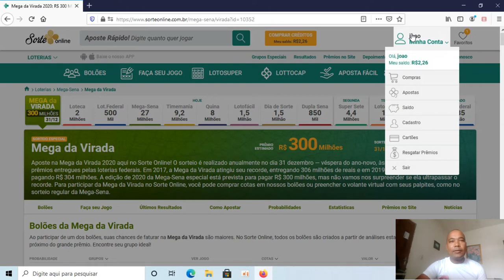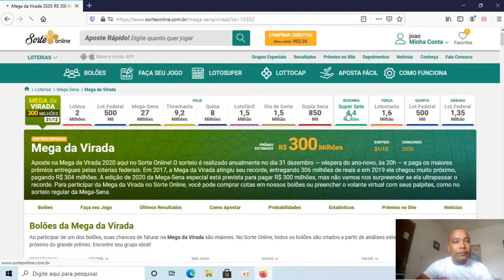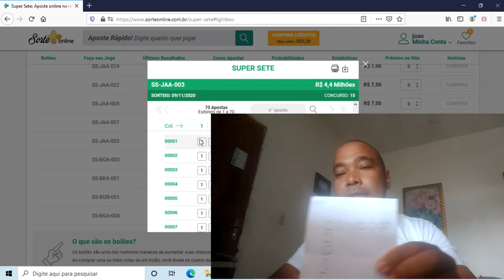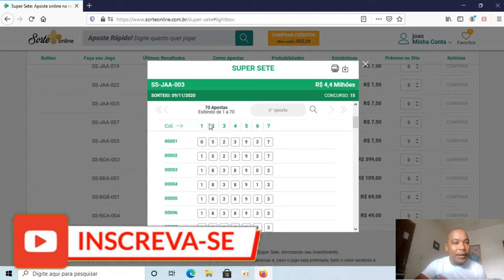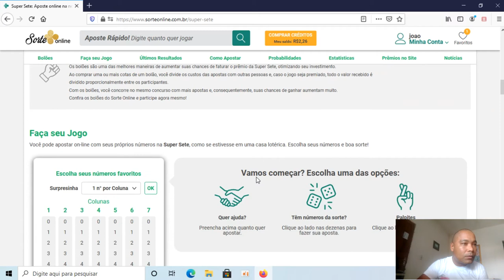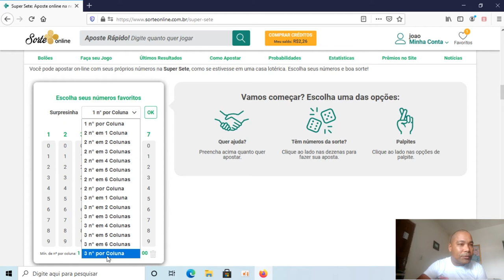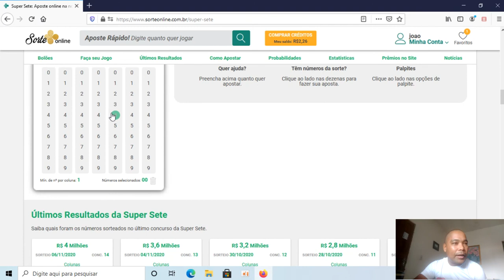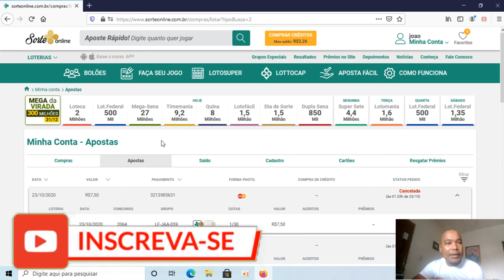super sete no sorte online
salve galera no vídeo de hoje eu vou mostrar como é fácil,simples, rápido e econômico aposta no super sete usando o sorte online.